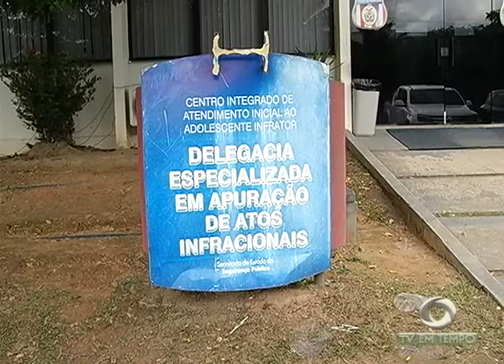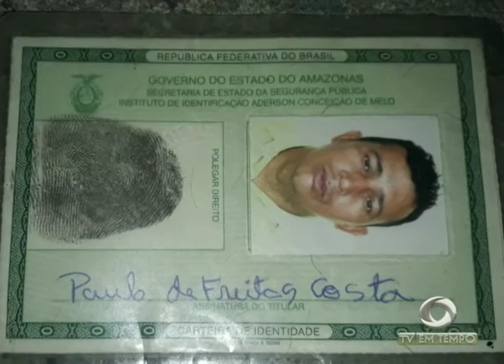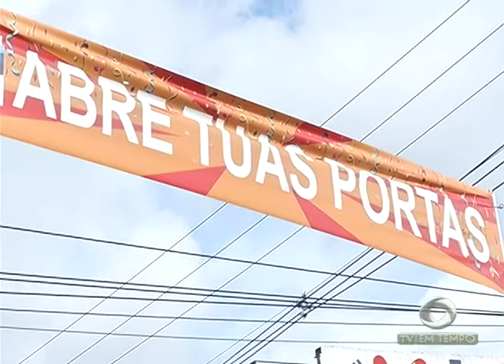BOLETIM EM TEMPO 27 01 2018 NOITE